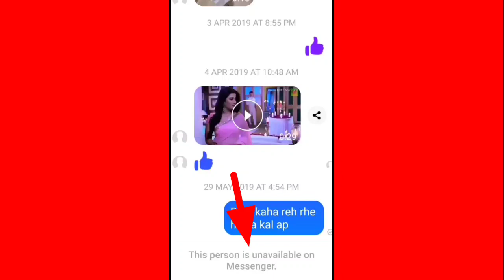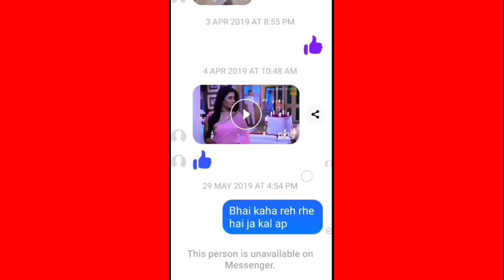Messenger This Person is unavailable on Messenger problem